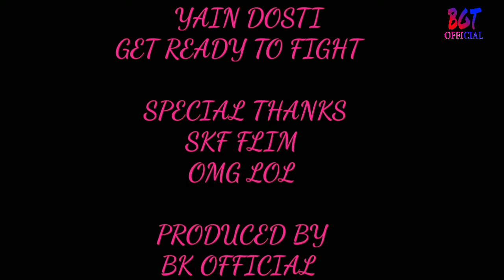Dost_Ho_To_Aisa_Short_Flim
Audio credits:-Ye Dosti Hum Nahi Todenge

A  Short Flim by BK OFFICIAL  group ,

Role Played By 🔹KKhairul khan ,Abu Hurairha, Saiful,Rajibul .
Edited By Badrul khan

                  S̶_̶U̶_̶C̶_̶C̶_̶E̶_̶S̶_̶S̶

            Special thanks

🔶🔸RK ALBUM
🔶🔸 shadow 360'
🔶🔸Oppen masti ______________________________________________________________________________________________